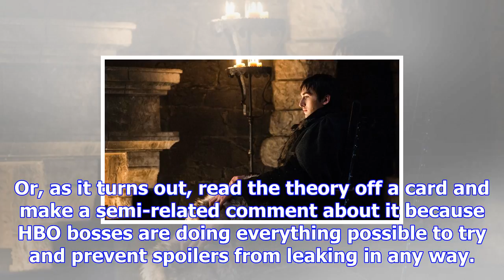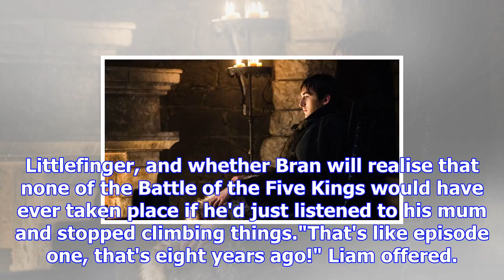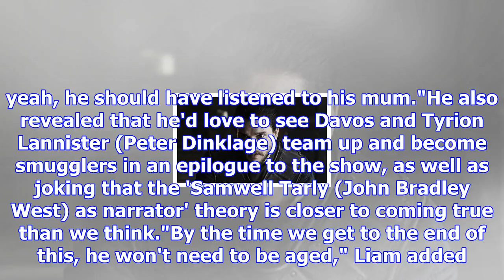Game of thrones star weighs in on biggest fan theories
From Digital SpyIt's been three months now since Game of Thrones' season seven finale aired, and whi...